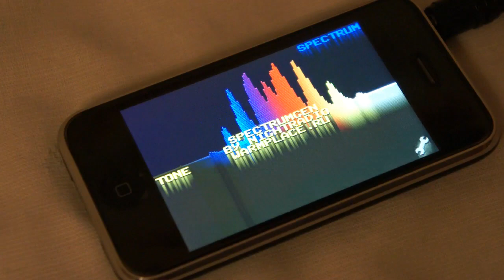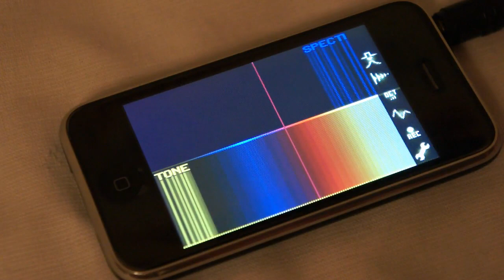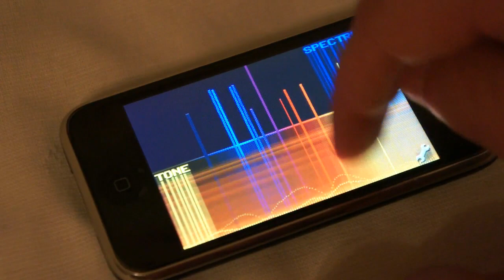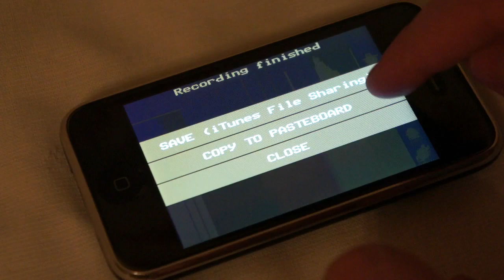SpectrumGen spectral synth for iOS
It is a bit like the PixelWave experimental synthesizer, but now you can draw the spectrum of sound!
Also available for Android.